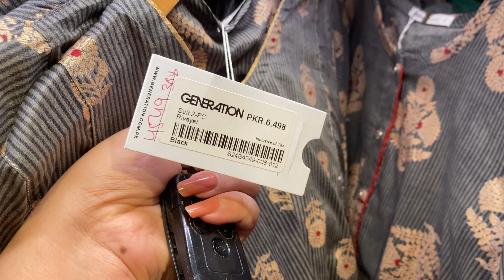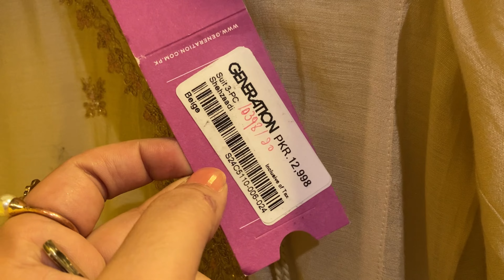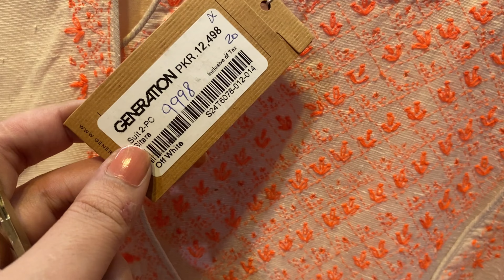GENERATION sale 2024 | Generation 50% Off